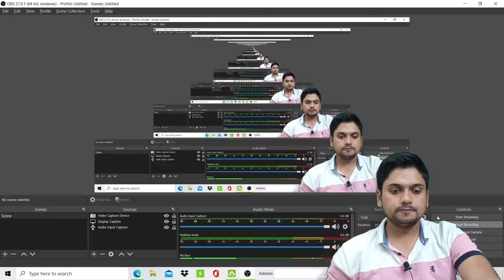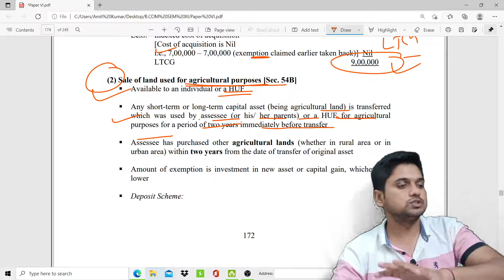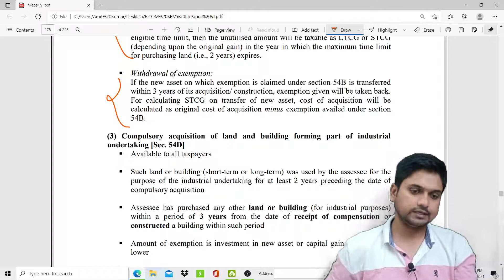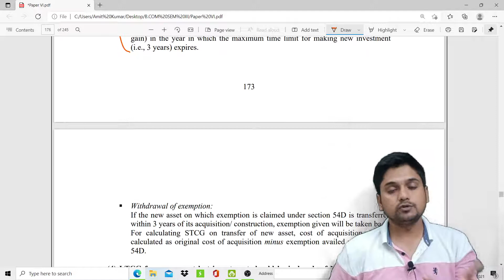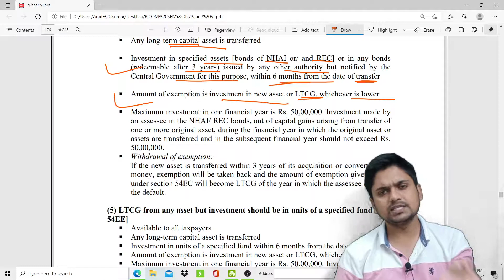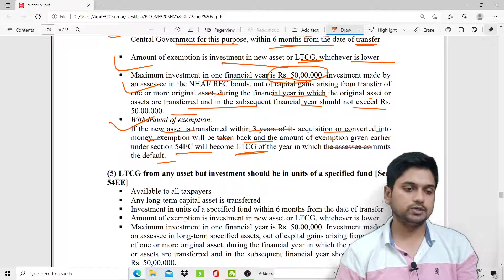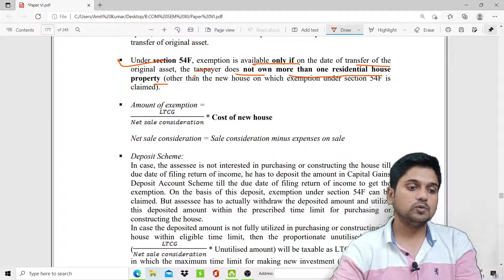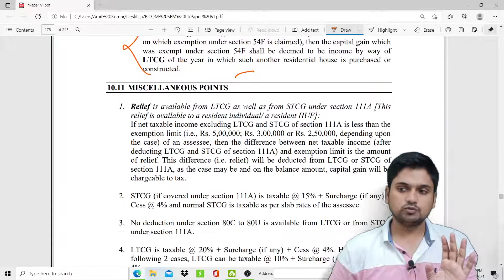L - 41 I INCOME TAX I DUSOL BCOM SEMESTER 3 I CH -10 CAPITAL GAINS#OBE#OBEEXAM#INCOMETAX#CAPITALGAIN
LECTURE 1 - DU SOL B.COM SEMESTER 3 COMPANY LAW CH 1 INTRODUCTION PART 1

LECTURE 2 - DU SOL B.COM SEMESTER 3 INCOME TAX INTRODUCTION PART 2

Section 194Q TDS on Purchase of Good l Section 206AA and Section 206 AB l Income Tax

Circular regarding use of functionality under section 206AB and 206CCA I Income Tax Act 1961 I